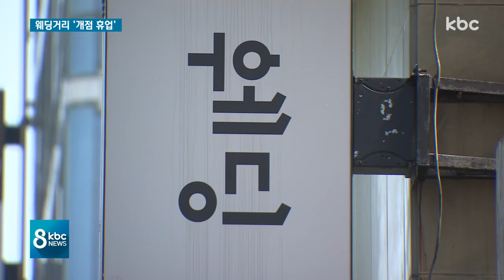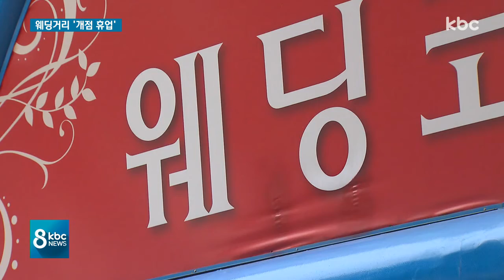광주 웨딩의거리 '개점휴업'..코로나19 탓 결혼 연기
코로나19 확산으로 결혼을 연기하거나 취소하면서 관련 업계가 어려움을 겪고 있습니다.

관련 업계가 밀집해 있는 광주 웨딩의 거리는 개점휴업하거나 문을 닫는 업체까지 속출하고 있습니다.